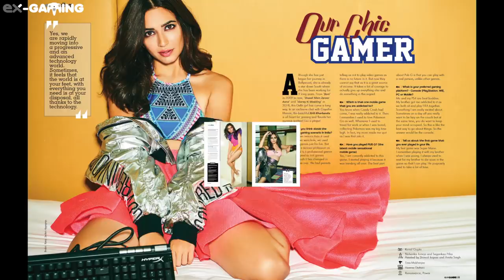Kriti Kharbanda's Exclusive Photoshoot For Gaming Special Issue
Our very own 'Chic Gamer', Kriti flaunts her gaming side for the cover of the gaming special 'Ex-GAMING' issue.